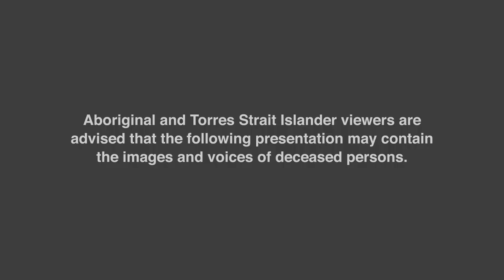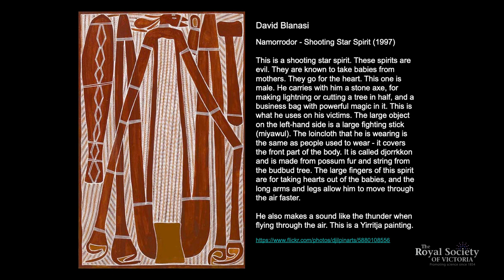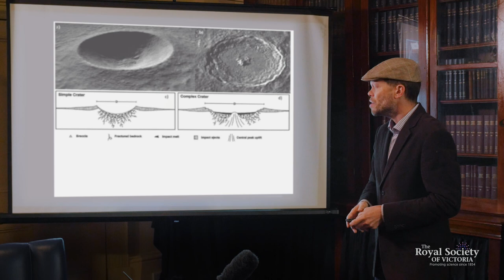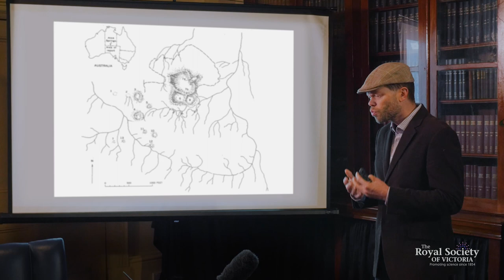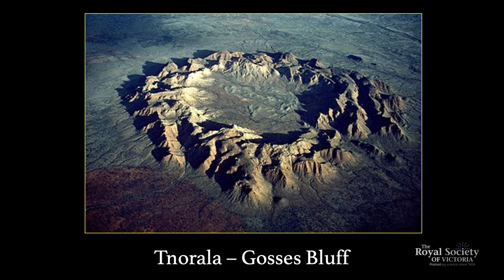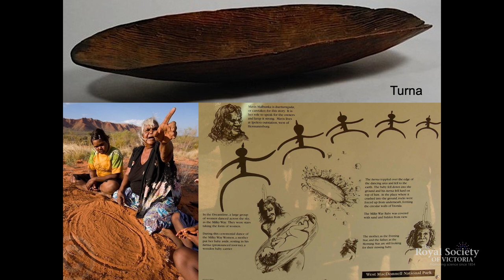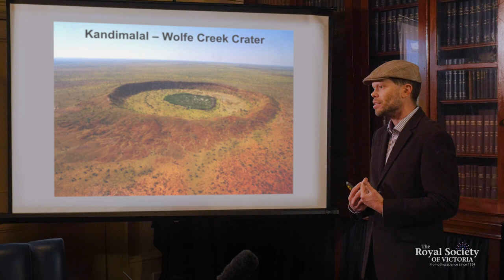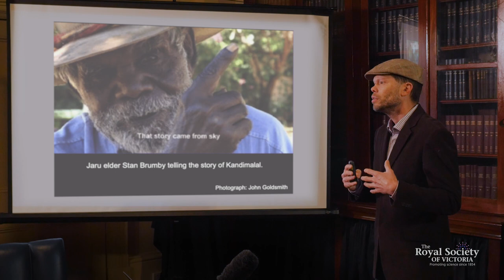From Wolfe Creek to Tunguska - Meteorites in Cultural Traditions (Full)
The "falling stars" hold a significant place in the traditions of Indigenous cultures around the world, including Australia. From meteors, fireballs, and airbursts to meteorites, tektites, and impact craters, these objects and events are described in story, song, dance, and material culture. From the famous Tunguska explosion of 1908 to the ancient impact that formed the Henbury craters, many events were witnessed by Indigenous people and incorporated into their oral traditions - some leading scientists to previously unknown impact sites and meteorite finds.

Indigenous Knowledges senior lecturer Dr Tyson Yunkaporta (Deakin University) and cultural astronomer A/Prof Duane Hamacher (The University of Melbourne) take us on a journey to impact sites and meteorite finds across the globe. See first release video of traditional cultural dances relating to fireballs (as permitted by traditional elders) and gain insights to the cultural and spiritual role of sky events in Indigenous Australian traditions.

Aboriginal and Torres Strait Islander viewers are advised that this presentation may contain the images and voices of deceased persons.

Filmed by Robert Cross. Interview by Mike Flattley. Produced by the Royal Society of Victoria with support from the Inspiring Australia program.